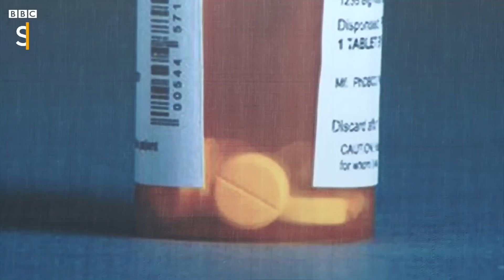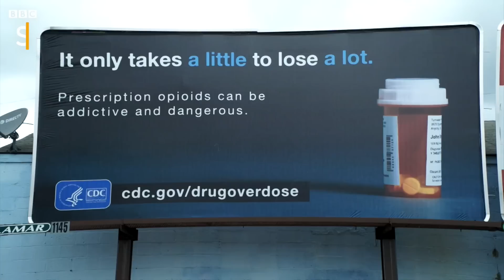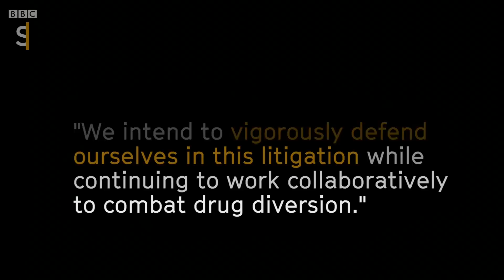Huntington: Heroin-ravaged city fighting back (FULL DOCUMENTARY) - BBC Stories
Huntington has been ravaged by the opioid epidemic - but now the city in West Virginia is fighting back and targeting the companies that bring the legal drugs into the community.
Video Produced by Tom Bateman, Gareth Evans and Howard Johnson.